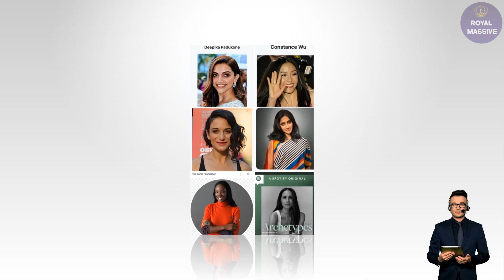FAKE FEMINIST! Deepika Padukone's Fans Call Meghan Out For INSULTING The Actress In Her Podcast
Ms Hartley-Brewer started it all off by saying, “She's whinging and moaning again. There are these stereotypes and I do accept that but she's talking about how she's been called these things and isn't that terrible.”

“Hasn't she been called these things because of what she's said and what she's done rather than because she's a woman?”

But Mr Bell on the other hand added, “Another eye-rolling moment from me there Julia, I have to say. It's this Californian culture where everything has to be analysed. You've got to go see a therapist.”